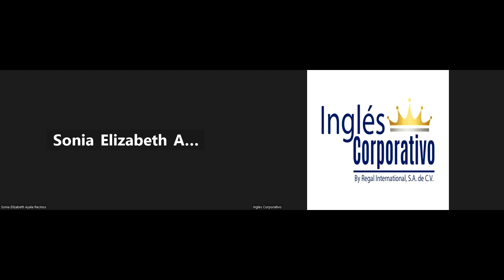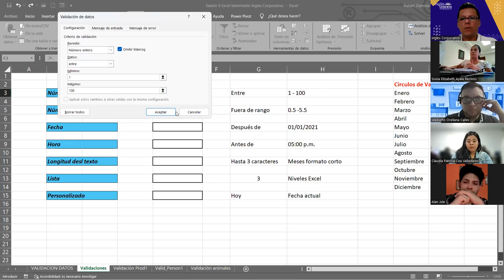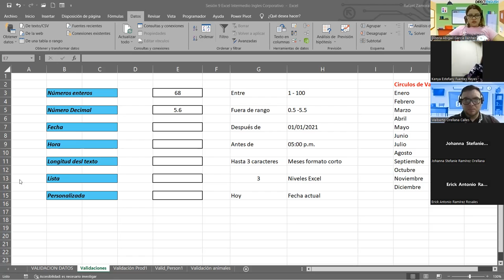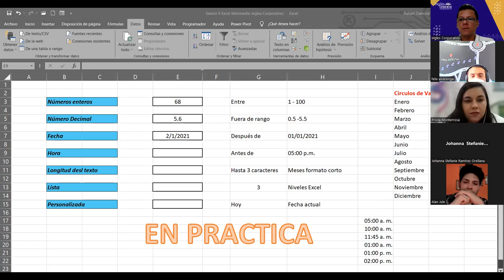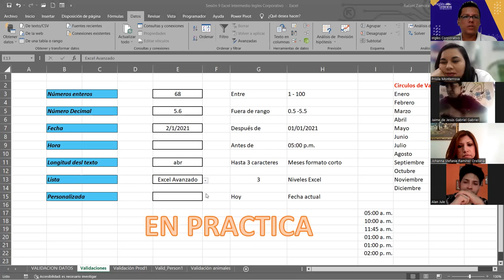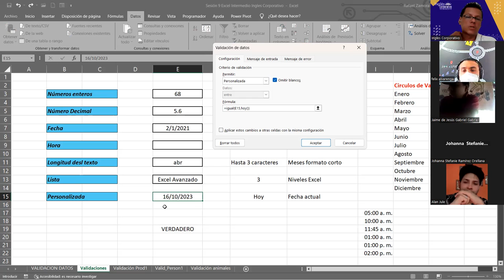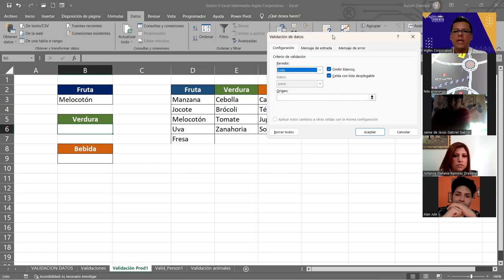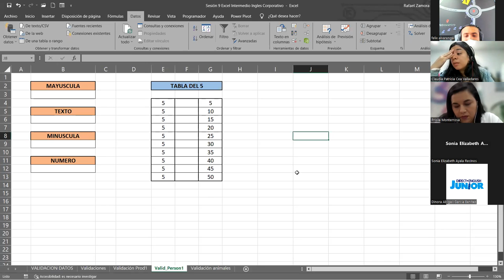SESION 9 16/10/2023-EXI-01-1-2-PM-10-2023-ZAMORA- Validación de Datos